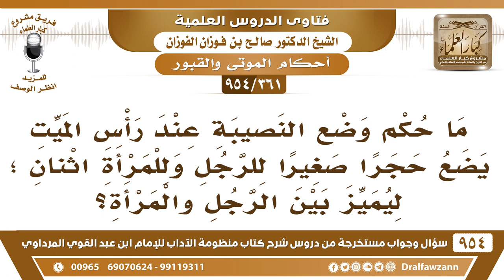[361 -954] مَا حكم وضع نصيبة عند رأس قبر الميت من الرجال، ونصيبتين للمرأة؟ الشيخ صالح الفوزان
-[361 /954] السؤال: مَا حُكْم وضع النصيبة عند رأس الميت يضعُ حجرًا صغيرًا للرجل وللمرأة اثنان؛ ليميز بين الرجل والمرأة؟
الجواب: هذا لا أصل له تمييز قبر المرأة عن قبر الرجل ما له أصل، فلا تمييز بينهما ويوضع نصائب للمرأة وللرجل عند طرفي القبر للرجل والمرأة.
للاشتراك في قناة الشيخ صالح الفوزان
سؤال وجواب من شرح منظومة الآداب ( 945 ) مقطع

للاستفسار والإقتراحات والدعم
رئيس الفريق
لمشروع كبار العلماء